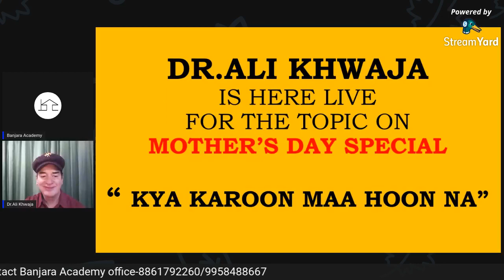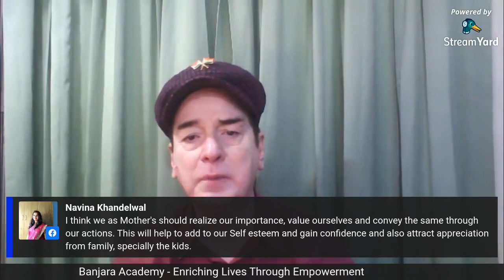“Kya Karu, Maa Hoon Na" -which means "What to do, I am Mother right!”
Join us on this interactive session addressed by Dr.Ali Khwaja to simplify, demystify the facts by dropping some truth bombs about the Role of a “MOTHER”.

Banjara Academy Offers free, confidential, Counseling and emotional support to anyone in person and online (through telephone counseling / email counseling).